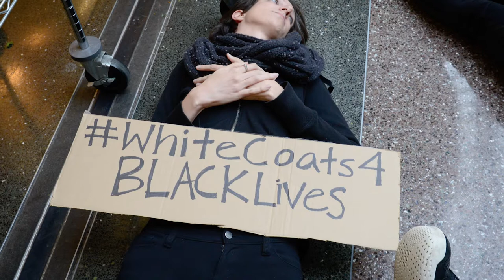Better Together: Diversity and inclusion at HMS